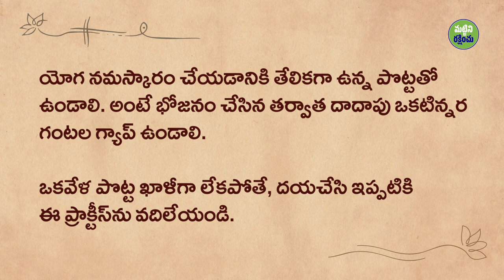వెన్నెముకను బలోపేతం చేసే 10 నిమిషాల యోగ! Morning Yoga For Beginners: A 10-Minute Practice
యోగ నమస్కారం అనేది, వెన్నును సడలించి దృఢపరచడానికి బిగినర్స్ కోసం రూపొందించిన ఒక 10 నిమిషాల సంపూర్ణ యోగ. మీరు దీన్ని ఇంట్లో గాని, జిమ్‍లో గాని లేదా ఆఫీసులో గాని చేయవచ్చు. ఇది వెన్నునొప్పిని మటుమాయం చేసి, మళ్ళీ అది భవిష్యత్తులో తిరిగి రాకుండా నియంత్రించేందుకు వెన్నెముకను బలోపేతం చేస్తుంది. అదే సమయంలో ఇది మీ భుజాలు, పిరుదులు మరియు చీలమండల  భాగాల్లో కదలికల్ని మెరుగుపరుస్తుంది. జిమ్‍లో బిగినర్స్‌కి ఇది సరిగ్గా సరిపోతుంది. ఇది ఇంట్లో, ఆఫీసులో లేదా జిమ్‍లో అయినా చేయవచ్చు. దీన్ని మీ రోజువారీ దినచర్యలో భాగం చేసుకుని, వెంటనే ప్రయోజనం పొందండి. సద్గురు యాప్‍లో ఉచితంగా యోగ నమస్కారం నేర్చుకోండి.
మరిన్ని తెలుగు వ్యాసాలు ఇంకా వీడియోలని చూడండి